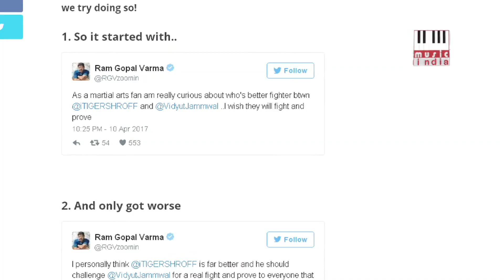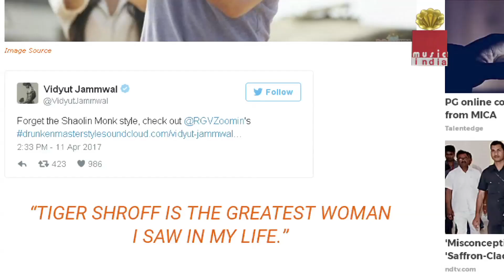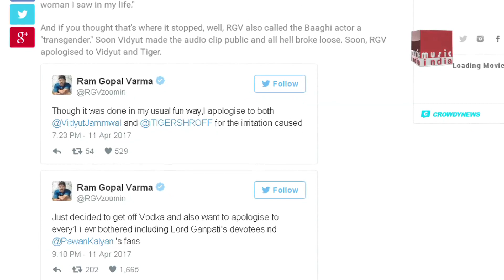Tiger Reacted When Ram Gopal Verma Called Him Transgender.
Ram Gopal Verma, recently called Tiger Shroff a transgender on a phone call with actor Vidyut Jamwal.  Here's how Tiger Shroff, his mother Ayesha Shroff, father Jackie Shroff and sister Krishna Shroff reacted.